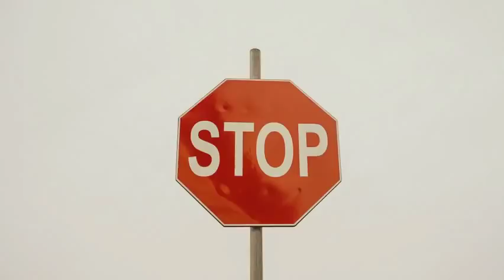Pericardectomy: surgery to remove calcium casing from the heart muscle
Cardiac surgeon, Dr. Richard Whitlock, carefully removes a buildup of calcium that surrounds a patient's heart muscle.